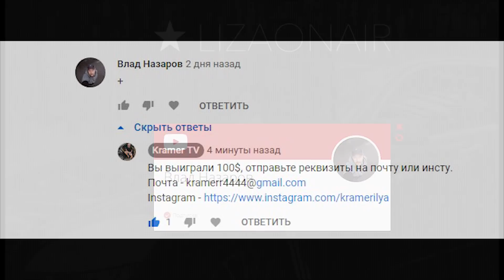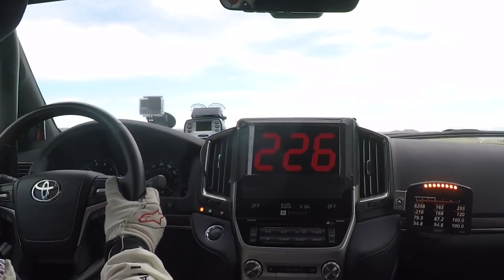РАЗОГНАЛИ КРУЗАК НА 2000 СИЛ ДО 370 КМ/Ч.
Просто невероятно, Toyota Land Cruiser 200 разогнали до 370 км/ч! Полноценный внедорожник весом почти 3 тонны, с неразрезными мостами сумел поставить рекорд скорости среди SUV. Но создателям этого показалось мало, и они задумали большее, попытаться преодолеть скорость в 230 миль в час (почти 400 км/ч). Подготовка была проведена, небольшие доработки позволили "выжать" из двигателя более 2.000 л.с. и рекорд был установлен.